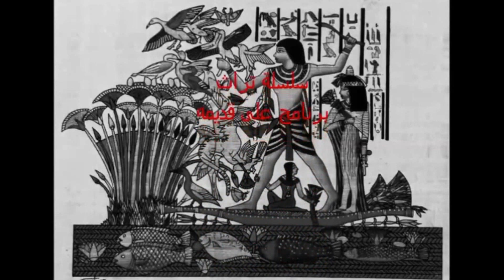علي قديمه "حلقة عن الفخار "